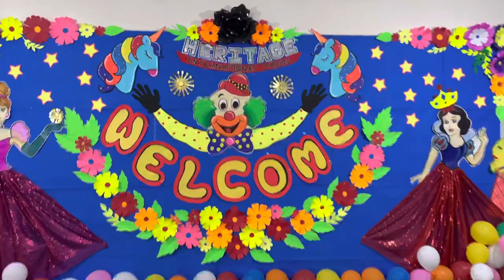Welcome Party Celebration | Heritage International School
*“A GREAT EDUCATION BEGINS WITH A GREAT KINDERGARTEN EXPERIENCE”*

✨✨✨ *A Cheerful ‘Welcome” helps kindergarten children for a positive start to their school journey. ✨✨✨

 *To make this journey an exciting, successful and happy experience our school  organized 🎈🎈🎊🎉✨🎉🎈🎊✨🎈💐💐“WELCOME PARTY”✨🎉🎉🎈🎈🎊 🎊💐💐for our tiny tots who have entered to our school campus . On 6th  May 2023 school hall was decked up with colourful balloons and the party was hosted  with great zeal and zest*.

*Our tiny tots were carried away with the melodious music and could not resist to hum the rhyme*. *They were overwhelmed by looking at the props, ,they  dance  on the tunes of the latest songs*.  *

*Special props handouts was gifted to each child and affectionately welcomed the new comers by holding their hands and accompanied them to their classroom with utmost love and care  and were treated with 🍝hot Maggie🍝,chips  🍰cake🍰 and 🥤cold drink🥤 to complete the party vibes*.

Through out the  party, *The Pre Primary wing was gleaming with fresh buds that came to start their new inning.
*Principal Ms Radha  R Chaurasiya  greeted the students and showered her blessings for their bright future*

🎊💐🎉🎊 *Party  was celebrated with great fervor.*🎈🎊🎉🎈

👉🏻 *Here we are sharing the pics and videos of today's Welcome Party ,please have a look*👇🏻👇🏻👇🏻👇🏻👇🏻👇🏻